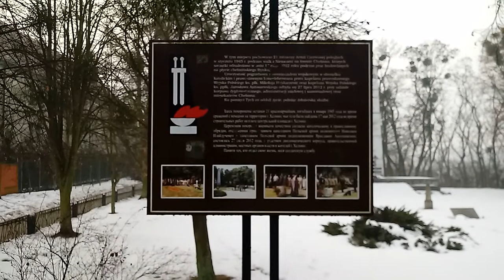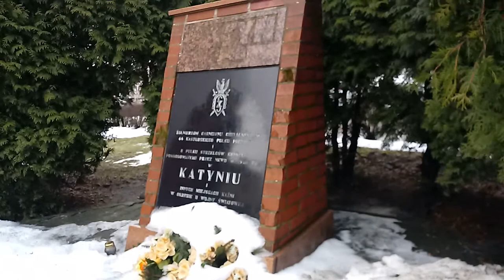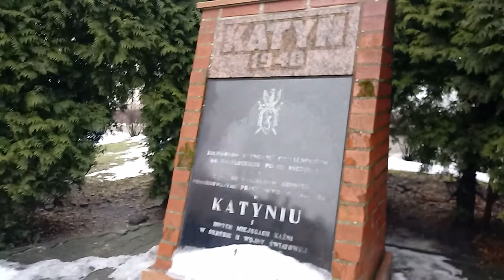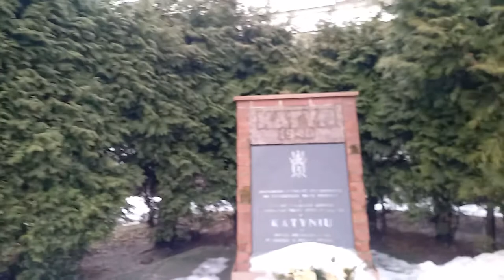CHEŁMNO - " WŁOCŁAWEK POZA WŁOCŁAWKIEM cz.2 "